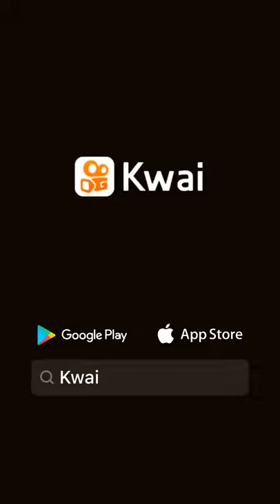😜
Nily Adj:e um terremoto 😛